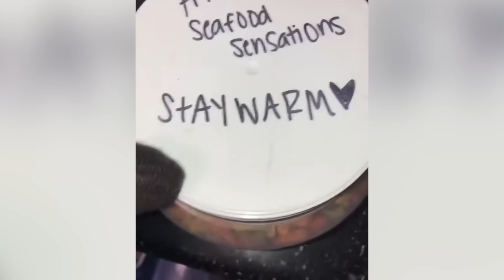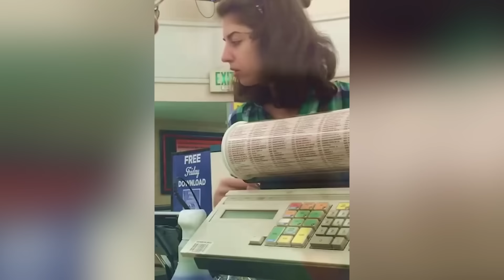Random Acts of Kindness | Faith in Humanity Restored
Watching people being kind to others can give you positivity to your current mood. If you are ready to watch another episode of acts of kindness, let's do that.